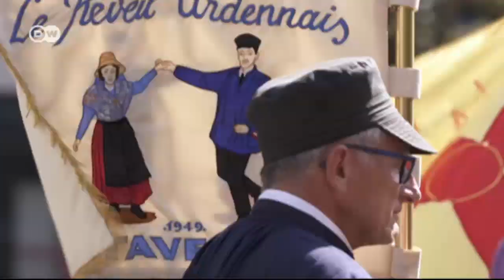Das Trachtenfestival Europeade | Euromaxx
In ganz Europa gibt es unzählige verschiedene Trachten, die alle für eine ganz bestimmte Region und deren Identität stehen. Dass diese Traditionen nicht in Vergessenheit geraten, dafür sorgt unter anderem das Festival Europeade.